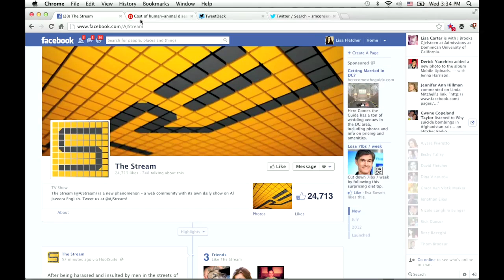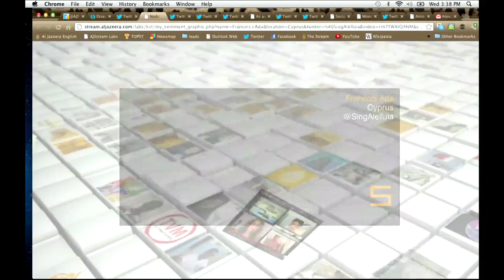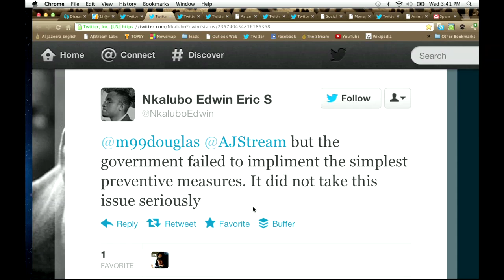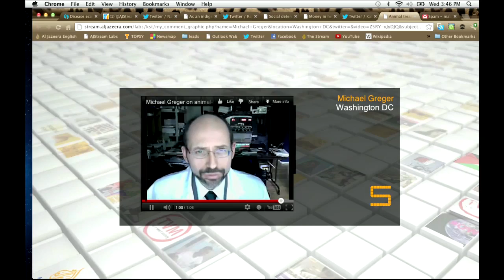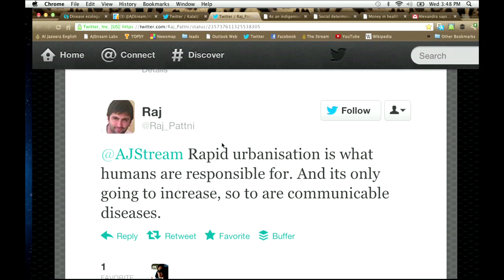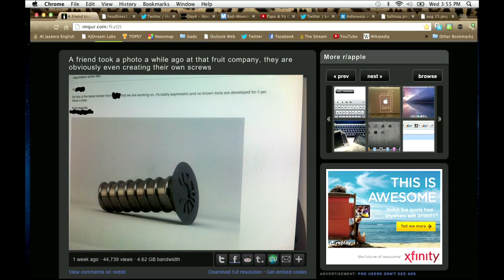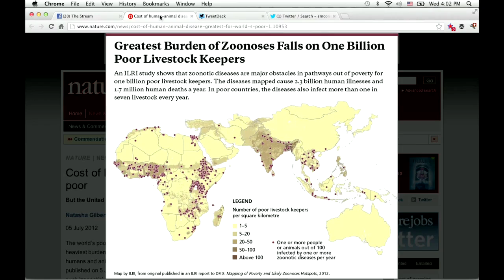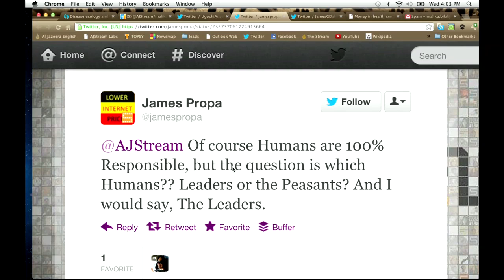Man-made pandemics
Is the destruction of nature to blame for emerging diseases? Plus, a look at Uganda's nodding syndrome crisis.